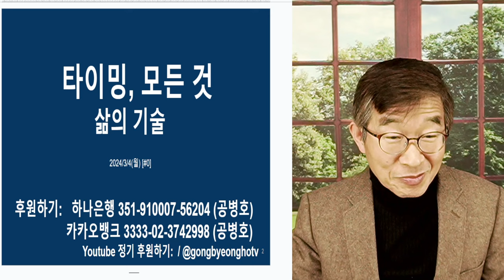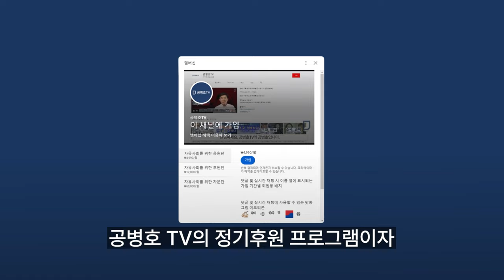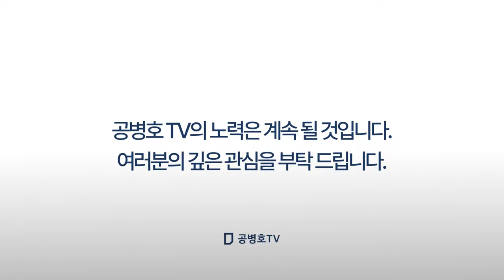오판의 결과 / 잘 사는 일, 무진장 중요 [공병호TV]